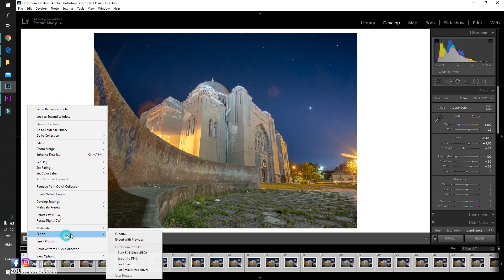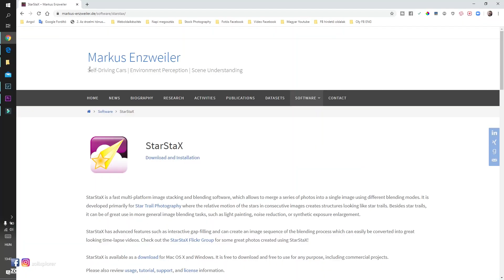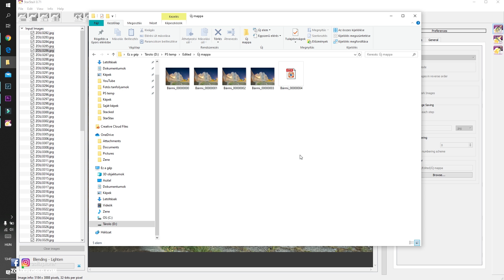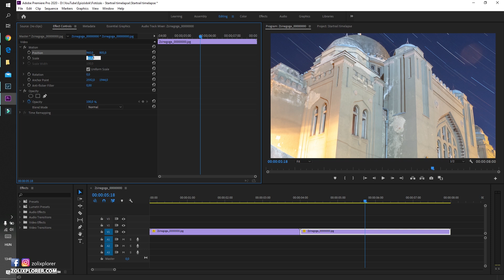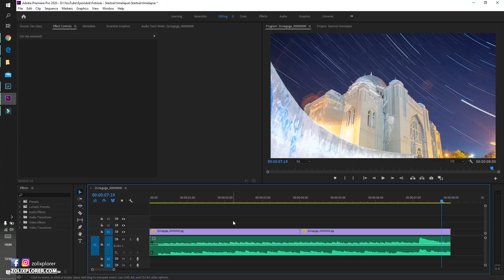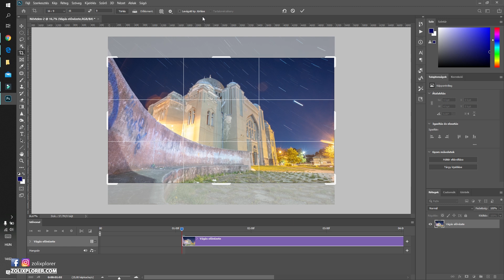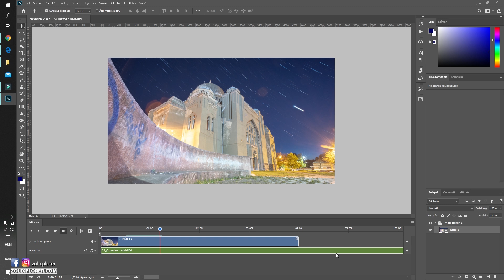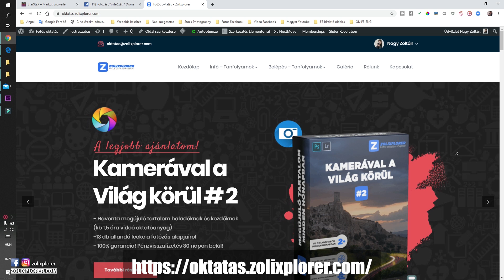Timelapse videó a csillagokkal egyszerűen! // StarTrail timelapse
Ebben a videóban megmutatom, hogy én hogyan csinálom a Startrail timelaps -et. Megmutatom Photoshop és Adobe Premiere Pro -val is. Két legyet egy csapásra! 🙃

Kell egy weboldal? Próbáld ki a miénket INGYEN